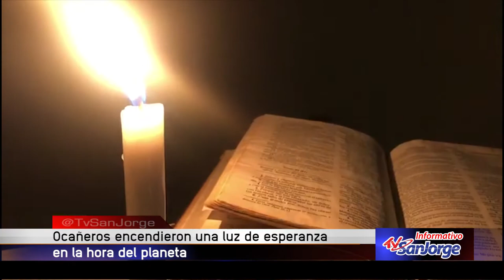Ocañeros encendieron una luz de esperanza en la Hora del Planeta